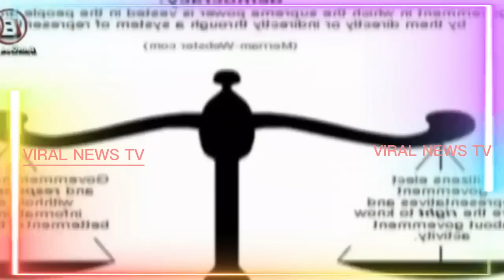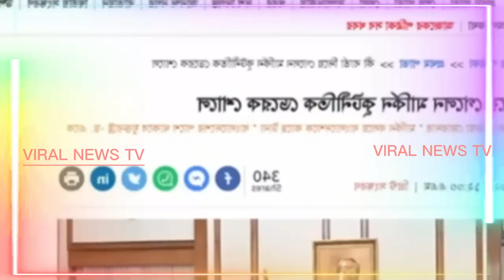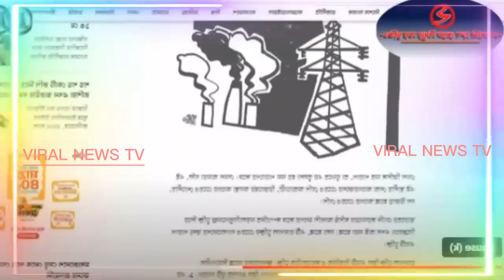তত্ত্বাবধায়ক নিয়ে ধরা খেলো হাসিনা ও ওবায়দুল কাদের | pinaki bhattacharya latest video | pinaki bd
aki bhattacharya
পিনাকী ভট্টাচার্য
pinaki bhattacharjee
pinaki vottacharjo
pinaki bhattacharya youtube
পিনাকী
Sheikh Hasina
pinaki vottacharjo
pinaki bhattacharya interview
পিনাকী ভট্টাচার্য ভিডিও
pinaki bhattacharya today
pinaki bhattacharya talk show
পিনাকী ভট্টাচার্য টকশো
pinaki bangladesh
pinaki bd

সাংবাদিক ইলিয়াছ হোসাইন
journalist ilias hossain
ইলিয়াস হোসেন সাংবাদিক
সাংবাদিক ইলিয়াস
ইলিয়াস হোসাইন
ইলিয়াস হোসেন
সাংবাদিক ইলিয়াস হোসেন
সাংবাদিক ইলিয়াস হোসেন ১৫ মিনিট
elias hossain new video
elias hossain
elias hossain new news
ilias hossain new video
sangbadik elias hossain
viral elias hossain news
pinaki bhattacharya
সাংবাদিক ইলিয়াসের নতুন ভিডিও
ইলিয়াস সাংবাদিক নতুন খবর
elias hossain 15 minutes new
reporter elias hossain
sangbadik elias
একুশে টিভি ইলিয়াস হোসেন
একুশের চোখ সাংবাদিক ইলিয়াস হোসেন
elias hossain update news
elias hussain
ilias hussain
ilyas hussain
ilyas hussain news
elius hossain journalist
bangla news elias hossain
elias hossain 15 minutes latest
elias hossain viral video
elias hossain update
eliyas hossain
elius hossain new video
ekusher chokh elias hossain
elias hossain 15 minutes 2022
journalist ilyas hussain
ইলিয়াসের নতুন ভিডিও
elias hossain news report
eliash hossain
বাংলাদেশের রিজার্ভ
পিনাকীর নতুন ভিডিও
pinaki bhattacharya latest news
পিনাকী ভট্টাচার্য আজকের খবর
পিনাকী ভট্টাচার্য আপডেট
pinaki bhattacharya latest youtube
pinaki bhattacharya new video
pinaki bhattacharya today
penaki
pinaki bhattacharya biography
pinaki dada
পিনাকী ভট্টাচার্য টকশো
pinaki latest
pinaki update
pinaki new news
পিনাকির নতুন ভিডিও
dr pinaki bhattacharya
pinky bhattacharya
ড পিনাকী ভট্টাচার্য
latest video of pinaki bhattacharya
pinaki bhattacharya update
ডা. জাহিদ উর রহমান
জাহিদ উর রহমান